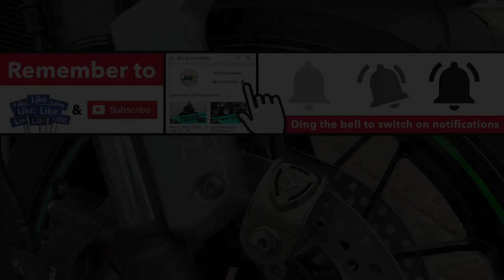Kovix KD6 6mm Alarmed Disc Lock - J&S Accessories Ltd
The Kovix 6mm Alarm Disc Lock has a steel body and key barrel with 120dB piercing alarm voice. The weather-proof electronics module is fully protected by a strong metal cover. By pressing down the button two times in 5 seconds, the alarm function will be off. This has a long battery life and is built to prevent rust. This is very easy to use and compact to transport.

Will it fit?